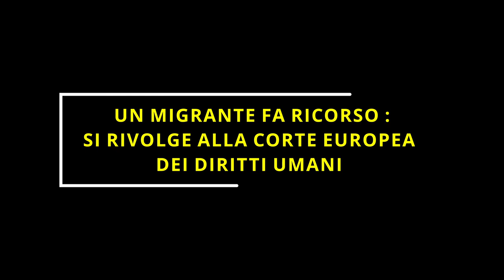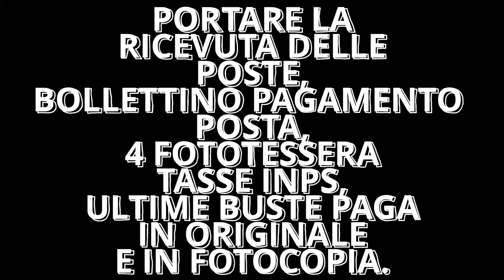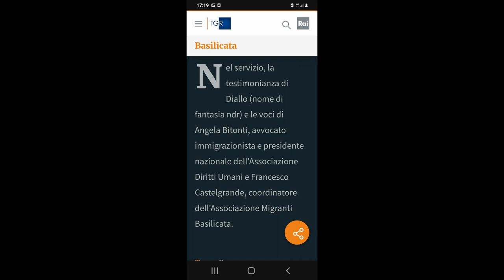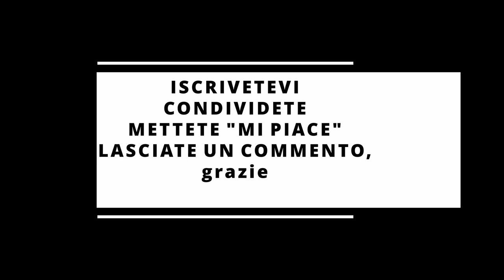Come presentarsi in Questura per impronte e quali documenti portare per Sanatoria?Diritti Umani!#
Benvenuti ! Welcome! Bienvenue! Il  mio video è un video  con notizie molto importanti dal mondo del Patronato, Informazioni dall' Inps, NEWS per Immigrati. OGGI VI SPIEGO QUALI DOCUMENTI DOVETE PORTARE SIA IN ORIGINALE E SIA IN FOTOCOPIA IN QUESTURA SE DOVETE FARE LE IMPRONTE DIGITALI E AVETE FATTO LA SANATORIA 2020. Queste Informazioni vengono spiegate in modo molto semplici , ad esempio: Come fare la domanda di disoccupazione, Agevolazioni fiscali per famiglie, Assegni familiari per disoccupati, REM (reddito di Emergenza), come richiedere lo SPID, consigli pratici su
"come risparmiare" ... e come semplificarsi la vita!   Non mancano  neppure  notizie quotidiane  con novita' sull'IMMIGRAZIONE e sul mondo fiscale per poter rimanere sempre aggiornati. Alcune NOTIZIE IMPORTANTI  vengono immediatamente comunicate anche in lingua INGLESE/FRANCESE con dei sottotitoli.
La forza del mio canale e' la semplicità!